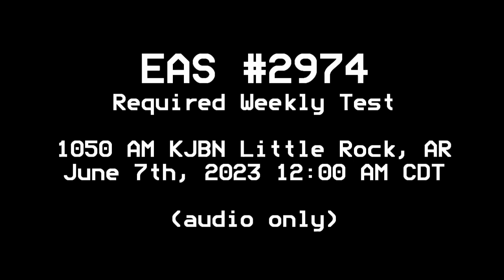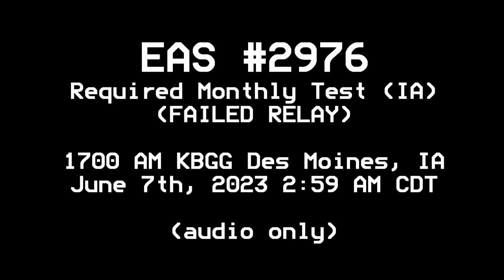Oklahoma and Iowa EAS Tests (+ extras) (EAS #2970-2976)